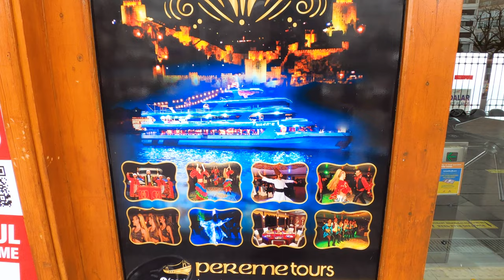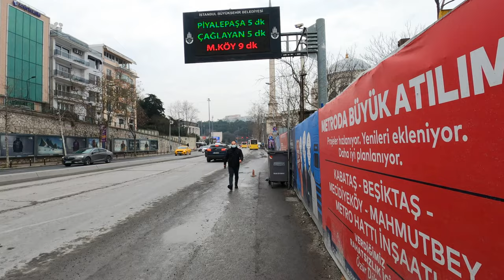Istanbul Kabataş Walking Tour | January 2022 | 4K UHD 60 FPS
Kabataş, İstanbul'un Beyoğlu ilçesi sınırları içinde, Fındıklı ile Dolmabahçe semtleri arasındaki kıyıyı ve yamaçları kapsayan semt. Resmi mahali yönetim birimi olarak Ömeravni mahallesinin kapsamındadır.

Semtin adını büyük bir taştan aldığı belli olmasına karşın taşın nerede bulunduğu ve nasıl bir cisim olduğu konusundaki bilgiler kesin değildir.

Kabataş kıyıları, Asya yakasının yoğun bir yerleşimi olan Üsküdar'ın karşısına isabet ettiği için, deniz trafiğine her zaman hizmet etmişti. 1950'leri izleyen yıllarda İstanbul'da artan taşıt sayısı, Kabataş İskelesi'nin fonksiyonunu ön plana çıkarmış, modelleri geliştirilen ve kapasiteleri artırılan yeni araba vapurları, 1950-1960'larda, artık 10 dakikada bir işledikleri halde, Kabataş kıyılarının her tipten motorlu araçlarla silme dolması önlenememiştir. Kabataş'ın yoğun bir taşıt iskelesi işlevi 1973'te Boğaziçi Köprüsü'nün açılmasıyla sona ermiştir.

Günümüzde Kabataş kenarındaki iskelelerden İstanbul Deniz Otobüsleri ile Kabataş-Bostancı, Maltepe-Bostancı-Kabataş-Bakırköy-Avcılar ve Kabataş-Adalar, Şehir Hatları vapurlarıyla Kabataş-Kadıköy, Kabataş-Kadıköy-Adalar ve Boğaz Hatları, dolmuş motorlarla Üsküdar ve Kadıköy, Bursa Deniz Otobüsleri ile de Mudanya seferleri yapılmaktadır.

Deniz ulaşımı dışında, Kabataş-Mahmutbey Metro Hattı ve Kabataş-Bağcılar tramvay hattının son durağı olan Kabataş, F1 füniküler hattı ile Taksim Meydanı'na bağlanır. İskelelerin arkasındaki otobüs duraklarından ise Beşiktaş, Beyoğlu, Şişli, Kâğıthane ve Sarıyer'in değişik noktalarına seferler düzenlenir.

00:00 Intro
00:39 Kabataş Funicular Statition
01:39 Meclis-i Mebusan Street
05:51 Kabataş - Kadiköy Pier
13:11 Dolmabahçe Mosque
18:38 TOUR END

🎥Camera: Gopro8